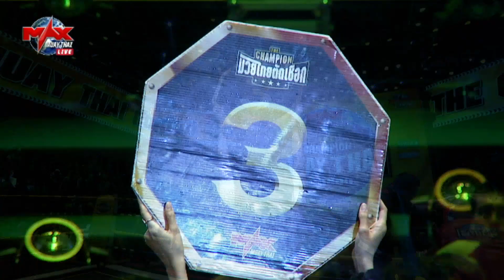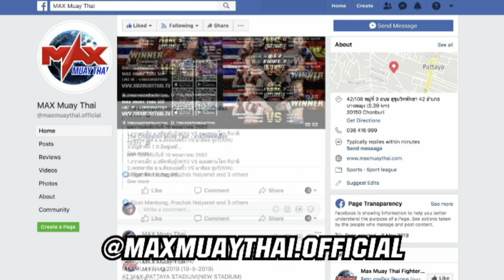เพชรชิงชัย น้องรักยิม VS ขุนพลน้อย ศรีสำอาง MaxMuayThai The champion-มวยไทยตัดเชือก (3-8-2019) คู่5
he champion-มวยไทยตัดเชือก (3-8-2019)
live From Max Muay Thai Stadium in Pattaya